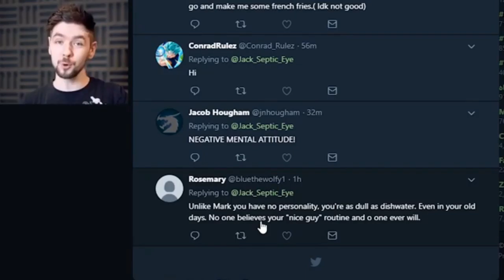Proof that Markiplier is not real